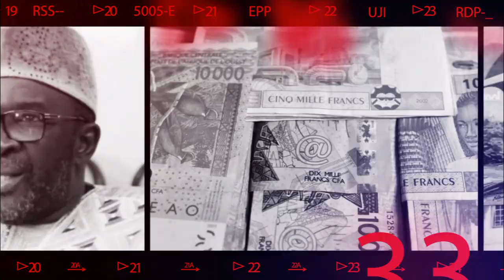Concert Casserole du 31 Décembre : President Ousmane Sonko donne le ton...